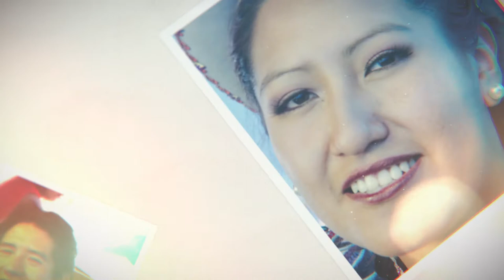Festividad Virgen de ALTA GRACIA - Ayaviri | TAYTAS Caporales [Grupo ILLIMANI - Página cerrada]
Galería de FOTOS
Festividad Virgen de ALTA GRACIA - Ayaviri (Melgar - Puno)

Grupo ILLIMANI - Página cerrada

► Agradecimiento ◄

A nombre de todo Taytas Caporales queremos dar nuestro agradecimiento a una gran persona, amigo y ahora hermano "Henry Pinto" pues gracias a el, pudimos estar presentes y disfrutar de la Festividad en honor a la Festividad Virgen de "Alta Gracia" de Ayaviri.

Henry, como te manifestamos personalmente, desde ya eres parte de nuestra familia

Gracias por todas las atenciones y momentos vividos, tu actuar hacia nosotros queda calado en cada uno de nuestros corazones, esperamos volver a verte pronto hermano!

* Taytas Caporales *
Charly Apaza Condori
Fundador y presidente